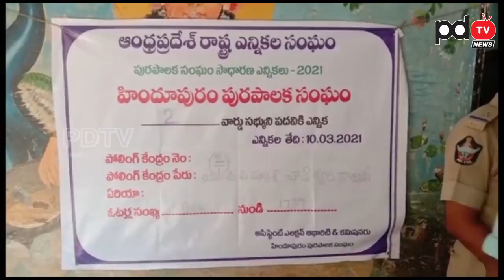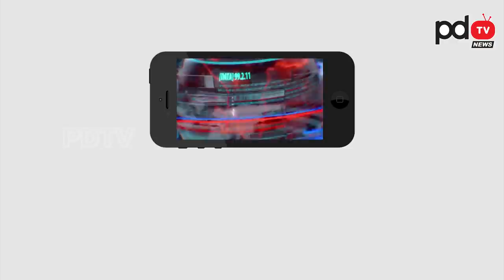బాలయ్య మళ్లీ షాకిచ్చాడు... పోలింగ్ బూత్ లో ఫోటో తీయబోతుంటే... ఏం జరిగిందో చూడండి | Balayya Babu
బాలయ్య మళ్లీ షాకిచ్చాడు... పోలింగ్ బూత్ లో ఫోటో తీయబోతుంటే... ఏం జరిగిందో చూడండి